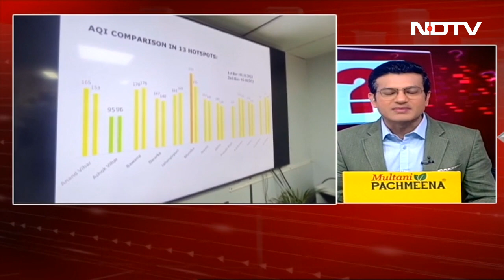Delhi Air Pollution: October से February तक 24 घंटे Delhi में Green War Room बोहवा पर निगरानी रखेगा.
Delhi Green War Room: दिल्ली (Delhi) में आज से ग्रीन वार रूम (Green War Room) 24 घंटे ऑपरेट करेगा. अक्टूबर से फरवरी तक 24 घंटे ये ग्रीन वार रूम  आबोहवा पर निगरानी रखेगा. इस बार 17 सदस्यीय टीम प्रदूषण के स्तर की निगरानी करेगी.